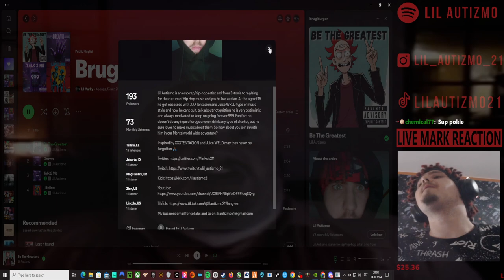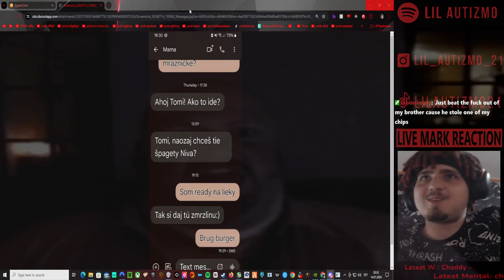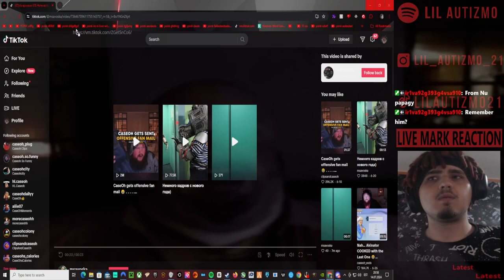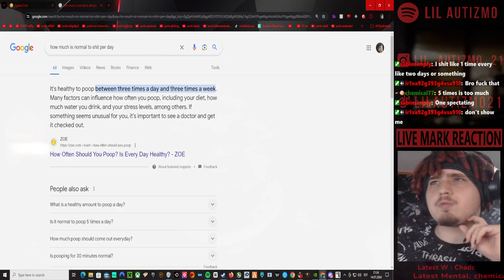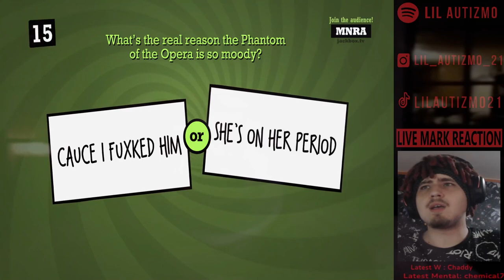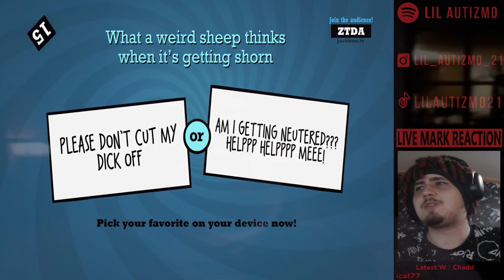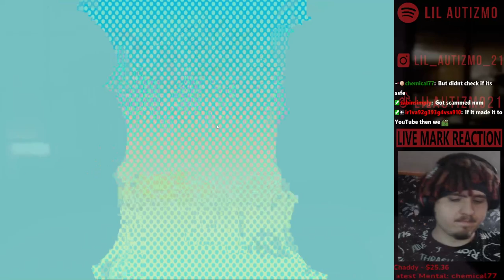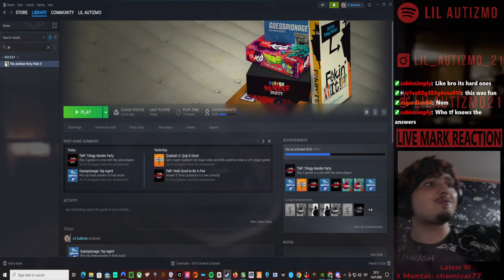🟥 Lil Autizmo 🟥 No Man's Sky🟥 Brug Galaxy + Jackbox 🟥Full Stream! 14 🟥